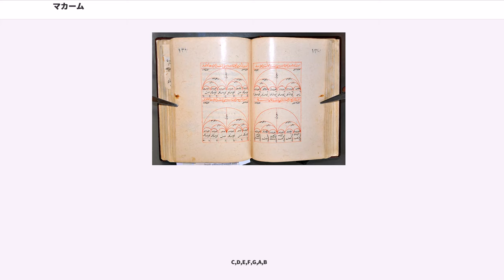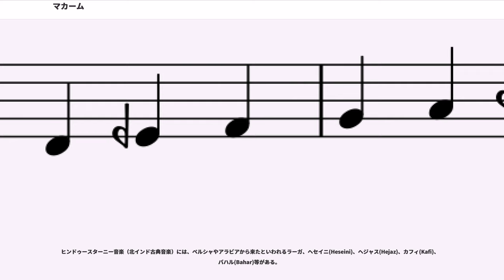マカーム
マカームとは、
マカーム（maqām, مقام。複数形はマカーマート maqāmāt）はアラビア語で「留まるところ」を意味し、「場所」「壇」「地位」などの意味で使われる普通名詞だが、中近東の音楽では特に音楽理論用語として使われ、「旋法の体系、システム」を意味する語である。

音楽理論用語としてのマカームは、「旋法の体系、システム」といったようなものである。「アラブ音楽の『音階』」と説明されることも多い。旋律や音楽様式、楽曲体系そのものを指すときもある。マカームは、旋律型の集合体、旋律の型・パターンの集まりでもある。「音階と旋律のめぐり方を併せ持ったもの」とも言える。同じ音程構造、つまり同じ音階型を共有するマカームもある。その時は旋律のめぐり方や雰囲気などによって区別される。そして、通常2つ以上のジンス（جنس jins,複数形はアジュナース,ajnās اجناس 古代ギリシア語のγένος [genos,ゲノス]より。「種類」の意）と呼ばれる「テトラコルド程度の範囲の音域の旋律の単位、旋律の種」によって構成されている。マカームを西洋音楽の音階と比べると、中立音程（3/4音など)の使用が特徴的である。

代表的なマカームはラースト。半音ではなく、4分の1音下げる記号をここで仮にとすると、だいたい次のような「音階」である、と描写されることが多い。

C,D,E,F,G,A,B

Eの音はEフラットよりは高いがEナチュラルよりは低い音となる。どの程度になるかは時代・地域・楽派などによって違うが、たとえばEは音程比27:22(約354.547セント)となる。
マカームの理論付けにおいて重要な役割を果たした人物としてイスハーク・アルマウスィリー（アッバース朝期の音楽家）、キンディー（9世紀、イスラム哲学の創始者としても有名）、ファーラービー（10世紀、哲学者として有名、キターブ・アルムースィーカー・アルカビール Kitāb al-mūsīqá al-kabīr كتاب الموسيقى الكبير「音楽の大書、音楽大全」の著者）、イブン・スィーナー（哲学者。「治癒の書」キターブ・アルシファ Kitāb al-Shifā' には音楽理論に関する章がある）、サフィーユッディーン・ウルマウィー（、1216年頃現イラン西部のウルミア生まれ-1294年没、13世紀の神秘主義者。アッバース朝最後のカリフ・ムスタアスィムに仕え、キターブ・アルアドワール Kitāb al-Adwār كتاب الأدوار「旋法の書」の著者）などが挙げられる。またアブドゥッラフマーン・ジャーミーも簡潔にまとめた論文を残している。（純粋の音楽家ではないのは、当時のイスラム知識人は万事に興味を持ち、手を出すのが普通だったから）。またキンディーらの理論は古代ギリシアの音楽理論著作の流れを受け継いでいると言える内容で、その意味ではマカームの理論にはアリストクセノス、アルキュタス、プトレマイオス、ピタゴラスなどが関わっているとも言える（マカームが1オクターブを越え、2オクターブに渡って定義されているのは古代ギリシアの音階論と関係がある）。

トルコのマカームmakam、イランのアーヴァーズ、ダストガーフ、アゼルバイジャンのムガーム、ウズベキスタンのマコーム（マカーム）、中国・新疆ウイグル自治区のムカム（マカム、マカーム）、モーリタニアのブハールも、アラブ音楽のマカームと同様のものである。

他の音楽文化圏では、西洋古典音楽における「旋法」、インド古典音楽における「ラーガ」、中部ジャワ伝統音楽におけるパトゥッ（パテット）、日本の雅楽における「調」である。

以下に、各種のマカームについて例を挙げるが、マカームの説明は参考とした資料によって違いが大きく、ここでは表記に一体性が取れないことを注記する。

出発音マブダア（開始音）、開始音アーガーズ、終止音カラール（決定音）、強調音ガンマーズ（支配音）、中間停止音マルカズ、副終止音ザヒール（ダヒールとも）などの機能音が定義される。

古典音楽のマカームの伝統は、大きくマシュリク （東アラブ古典音楽）とマグリブ （西アラブ古典音楽、アラブ・アンダルース音楽、ヌーバ・マアルーフ、マアルーフ）の伝統に分かれる。

ジンス（旋律の種）とは、上述のようにマカームの構成要素である。マカームはいくつかのジンスから組み立てられており、ジンスは3つの音、4つの音あるいは5つの音からできている。ここでは、1/...